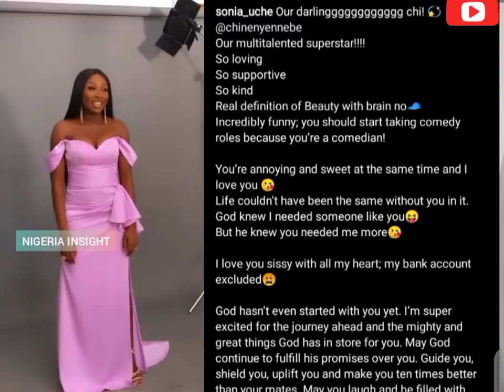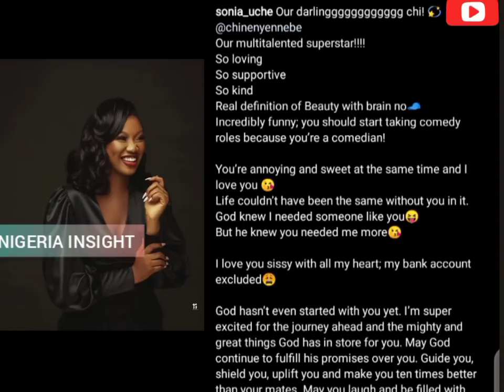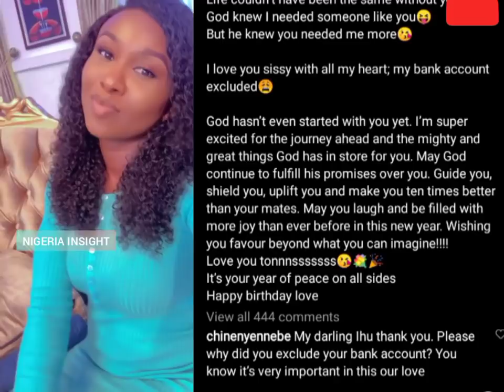Sonia uche surprises Chinenye Nnebe as she turns 25 (SHE CRIED)